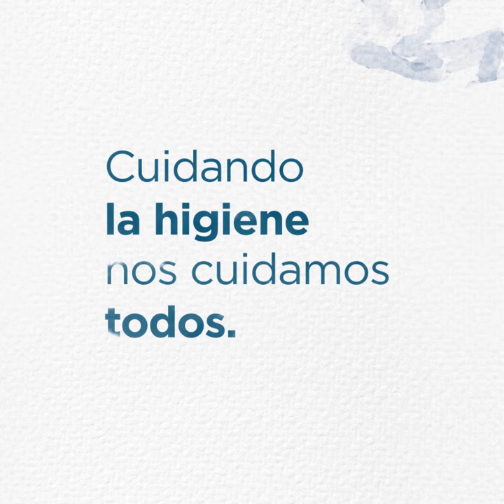Agua y jabón contra el coronavirus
La pandemia del coronovarius (COVID-19) es un recordatorio de lo vitales que son los servicios de agua y saneamiento de calidad para todos.